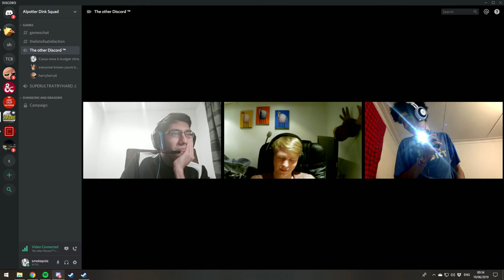The stages of spider killing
he crazy